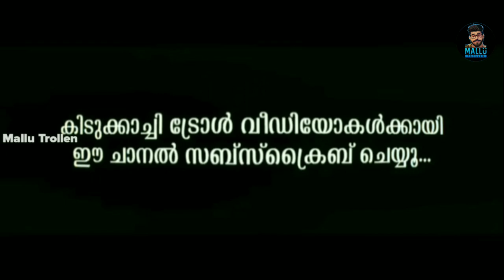രജനികാന്തിന്റെ മോളാണേ...|Sruthi rajinikanth troll video|Mallu trollen